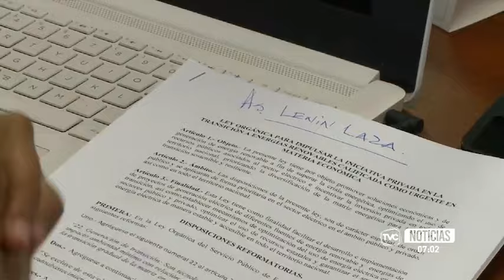Aprueban informe de la Ley Energética para segundo debate por unanimidad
La propuesta será discutida en el Pleno antes del 28 de octubre.

La Comisión de Desarrollo Económico de la Asamblea Nacional aprobó por unanimidad el informe para el segundo debate de la Ley Energética, promovida por el presidente Daniel Noboa. La aprobación se dio con nueve votos a favor, poco antes de vencer el plazo para su trámite. El proyecto incluye la creación de un fideicomiso para gestionar los fondos del sector privado en generación de energía.